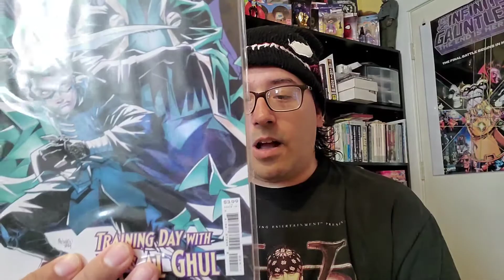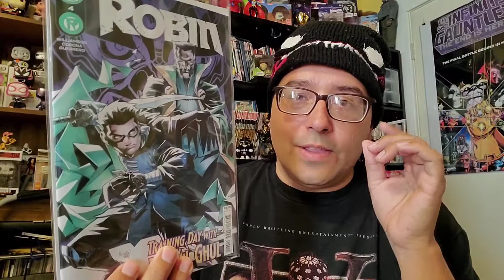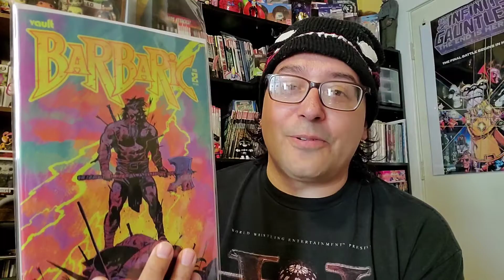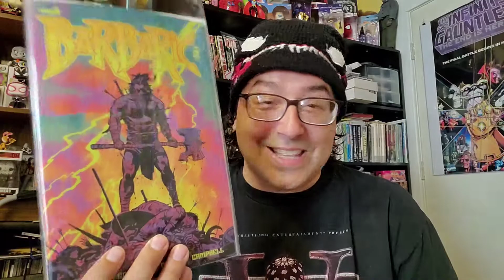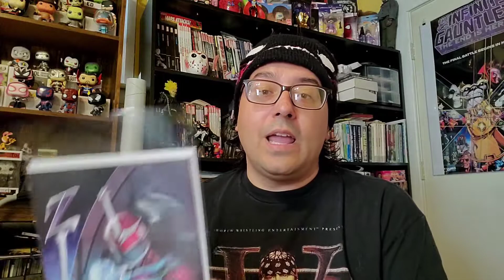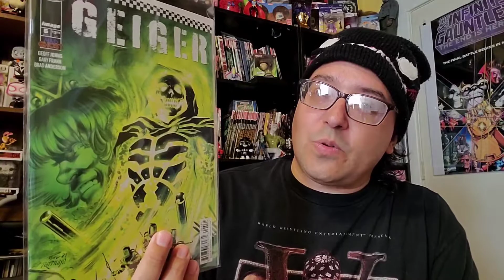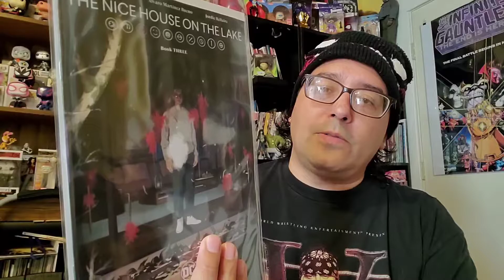Weekly Haul 107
We've got new comics to chat about AND an announcement!